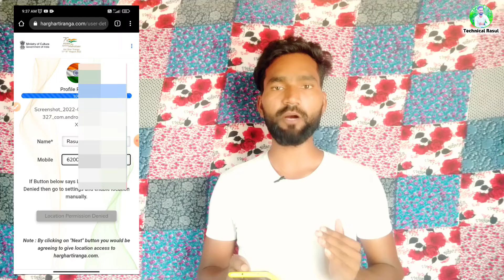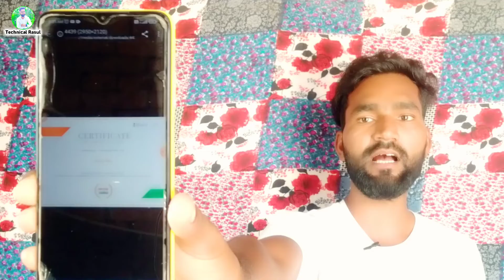Har Ghar Tiranga | Har Ghar Tiranga Certificate Download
Har Ghar Tiranga : भारत सरकार ने इस 75 वें स्वतंत्रता दिवस पर घर पर राष्ट्रीय ध्वज फहराने के लिए एक बहुत ही अलग तरह की पहल की है . देश के गृह मंत्री अमित शाह ने देशवासियों के दिलों में देशभक्ति की भावना जगाने के इरादे से इस अभियान की शुरुआत की है . इस अभियान को नाम दिया है ' हर घर तिरंगा ' . रविवार को अपने मन की बात में प्रधानमंत्री नरेंद्र मोदी ने देशवासियों से कहा कि देश के 75 वें स्वतंत्रता दिवस को मनाने के लिये अपने घर को तिरंगे से सजाएं . अपने सोशल मीडिया डीपी में भी तिरंगे की तस्वीर लगाएं . इस अभियान के तहत 13 अगस्त 2022 15 अगस्त 2022 ' तक झंडा फहराने वाले नागरिकों को प्रमाण पत्र प्राप्त होगा इस अभियान को लेकर प्रधानमंत्री नरेंद्र मोदी ने 22 जुलाई को ट्वीट करते हुए कहा है कि इस साल देश के प्रत्येक नागरिक आजादी के अमृत महोत्सव मनाने जा रहे हैं जिसमें हर घर 13 से 15 अगस्त के बीच भारत के प्रत्येक व्यक्ति अपने घरों में तिरंगा को लहराएंगे । जिससे देश के प्रत्येक नागरिक के अंदर स्वतंत्रता आंदोलन और राष्ट्रीय ध्वज के प्रति जुड़ाव और लगाव अधिक गहरा होगा । अधिकारियों ने हर घर तिरंगा अभियान और उसके प्रमाण पत्र से संबंधित सभी महत्वपूर्ण जानकारी नागरिकों को प्रदान करने के लिए harghartirang.com पर एक पोर्टल भी लॉन्च किया है . हर घर तिरंगा सर्टिफिकेट 2022 भारत सरकार 75 वें स्वतंत्रता दिवस पर राष्ट्रीय ध्वज फहराने का अवसर प्रदान कर रही है . जो नागरिक अपने घर में तिरंगा फहराना चाहते हैं , वे अब रजिस्ट्रेशन करा सकते हैं और इसके लिए अपनी मान्यता प्राप्त कर सकते हैं . सरकार ने इस अभियान के बारे में जागरूकता फैलाने के लिए एक विशिष्ट पोर्टल लॉन्च किया है . नागरिकों को अपना ऑनलाइन रजिस्ट्रेशन कर पोर्टल पर एक झंडा लगाना होगा . ये नागरिक राष्ट्रीय ध्वज तिरंगा या तिरंगा फहराने के लिए प्रमाण पत्र प्राप्त करने के योग्य होंगे